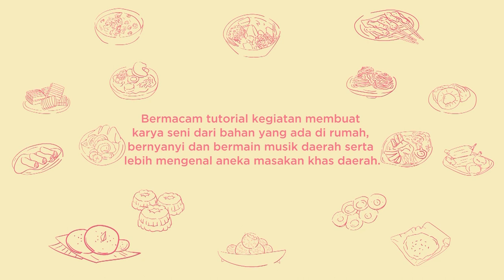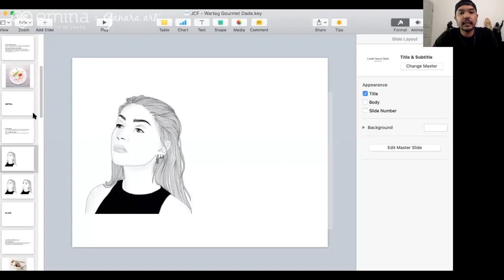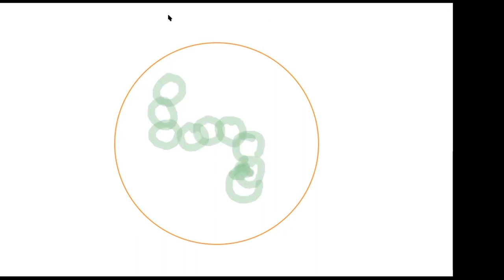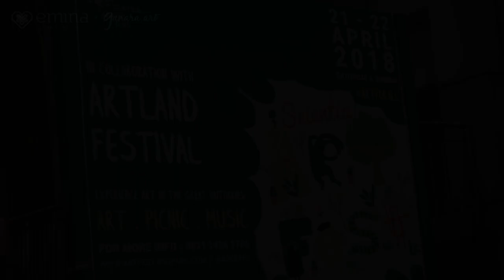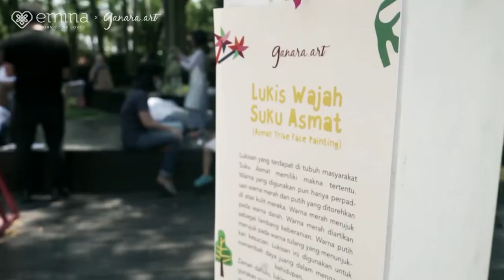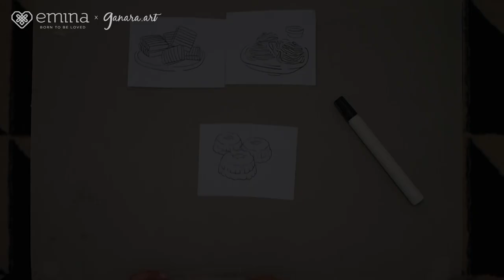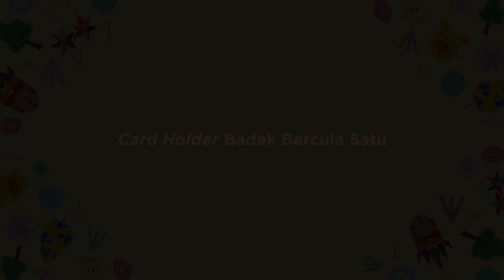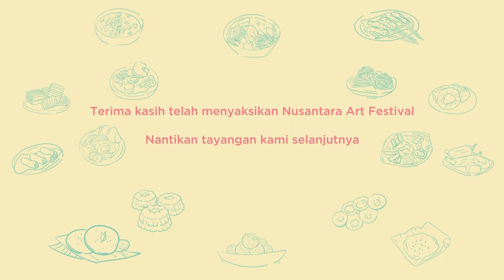Nusantara Art Festival 2020 ke-14, 6 Juni 2020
Selamat Datang dalam Nusantara Art Festival 14, 6 Juni 2020, bersama Ganara Art dan Emina

Inspirasi seru keragaman budaya Nusantara dengan kegiatan kreatif dan permainan tradisional menarik yang bisa kalian lakukan dari rumah.

NAF 14: Sabtu, 6 Juni 2020
Rangkaian kegiatan NAF 14:
01. Bincang-bincang “From Doodling to Plating – Kreasi Kuliner” bersama Dade Akbar, Creator @warteggourmet
02. Nusantara Art Fest Scientia Square Park Serpong
03. Tutorial: Wadah Tissue Roll Bergambar Jajanan Pasar
04. Tutorial: Card Holder Badak Bercula Satu

Welcome to Nusantara Art Festival 14, June 06, 2020, presented by Ganara Art and Emina

Inspiring exciting diversity of Nusantara culture with creative activities and interesting traditional games that you can do from home.

We will provide inspirations from all over Indonesia every Wednesday and Saturday during dirumahaja. Take a photo of your artwork after participating in the event and tag our Instagram account @ganaraartspace and @eminacosmetics with hashtags nusantaraartfest ganarakreatifdirumah happydirumah eminabeautybestie to be included in the NAF’s online exhibition!

NAF 14: Saturday, June 06, 2020
Series of activities in NAF 14:
01. Bincang-bincang “From Doodling to Plating – Kreasi Kuliner” with Dade Akbar, @warteggourmet Creator
02. Nusantara Art Fest Scientia Square Park Serpong
03. Tutorial: Traditional Snacks-shaped Tissue Roll
04. Tutorial: Javan Rhinoceros-shaped Card Holder